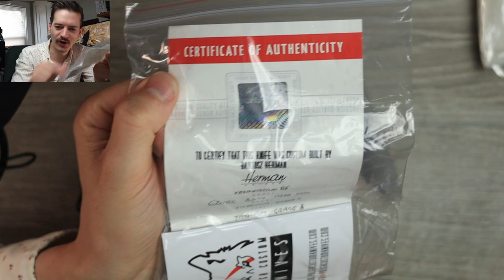FINALLY! I Broke Down and Picked Up a Herman! - Herman Knives Vespertillio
The Polish made Herman Knives Vespertilio... In all of it's majesty.

I snagged this off of Knafsale!

*My Wife makes Stickers.* They're as good as the Mule, and Made With Love